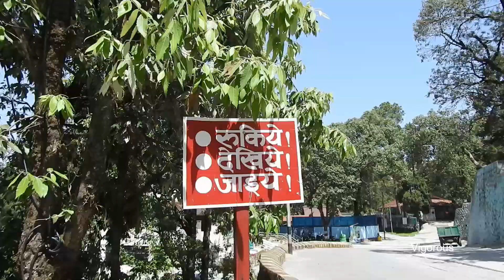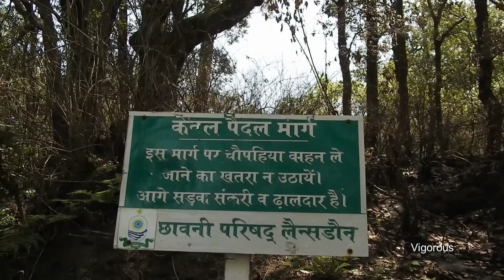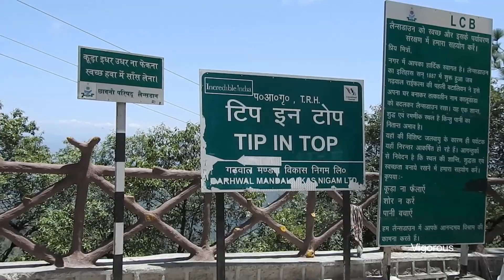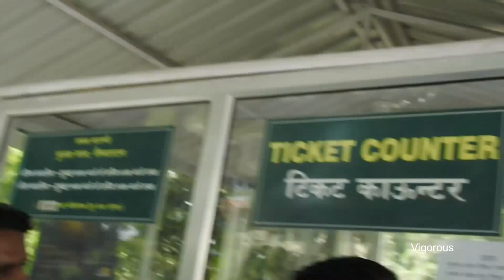Lansdowne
Lansdowne or Lansdown is a town and a hill station situated on the Kothdwar - Pauri road at a height of 1,706 m in Uttarakhand, India. Lansdowne is located in the Pauri district of Uttarakhand, 45 km from Kotdwar.